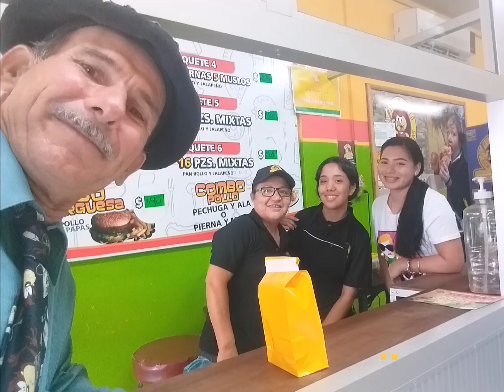76 Río Bravo, Tamaulipas, México, como en casa, CaminataLas3Americas.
Hola amigos, yo fui desde Trelew a dedo hasta el Parque Nacional Lapataia, fin de la RN Nº 3 Km. 3079, y de allí comencé a caminar con mi Carricatre Pilchero.
Hoy es 11 de julio de 2020, lamentablemente quise arreglar un poco los videos, pues en todos me decía que “este vídeo no se puede monetizar” por lo que me puse a probar sin saber y en algunos casos corté segmentos, por lo que se cortaron partes el video, en otro video puse silenciar la canción y me silencio todo, o sea, la parte donde yo hablo también las borró, así que ahora estoy intentando cambiar la música, en partes queda cortada, en partes continúa, donde yo hablo no se escucha, así que intentaré destruir lo menos posible mis videos y a los que pueda le pondré monetizar a ver si es cierto que voy a ganar dinero con esto, gracias a todos, un abrazo, hoy en día aún sigo en Fargo, Dakota del Norte, USA, esperando alguna solución para continuar o volverme a la Argentina.

Hola amigos, desde México un saludo, en pocos días más estaré cruzando la frontera entre México y USA, un abrazo.